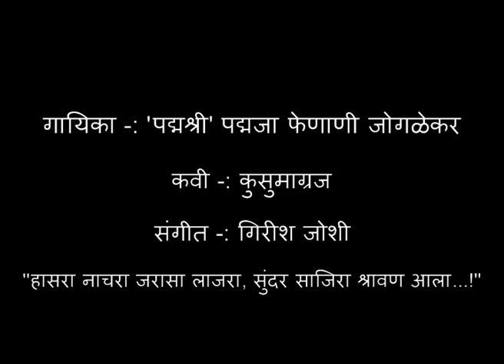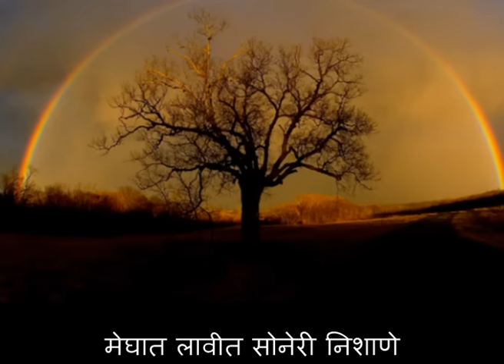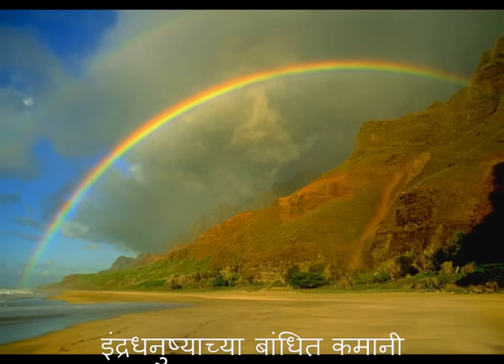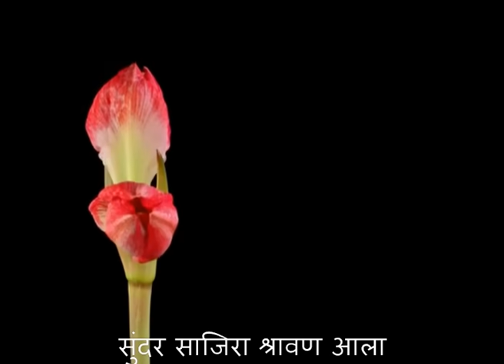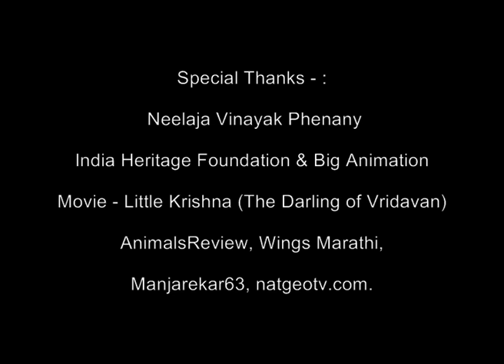Sundar Saajiraa Shraavan Aalaa - Padmaja Phenany Joglekar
Album - Rang Bawra Shravan
Lyrics - Kavishreshtha Kusumagraj
Company - Fountain Music